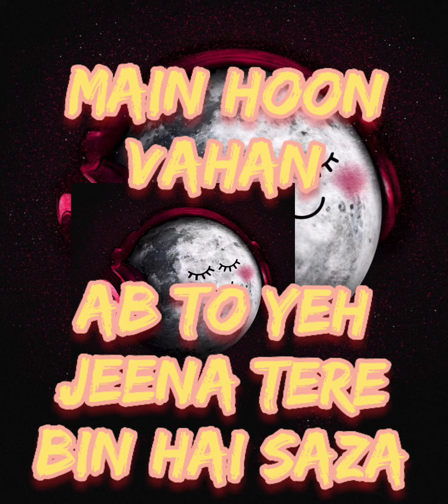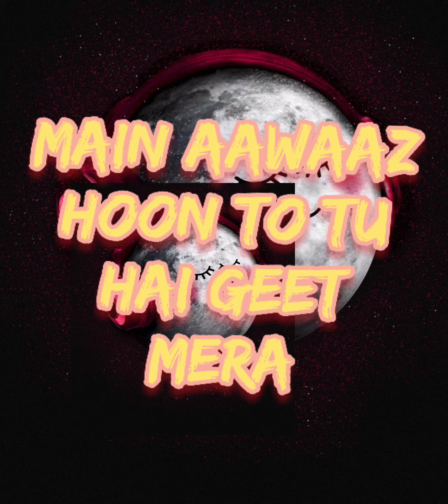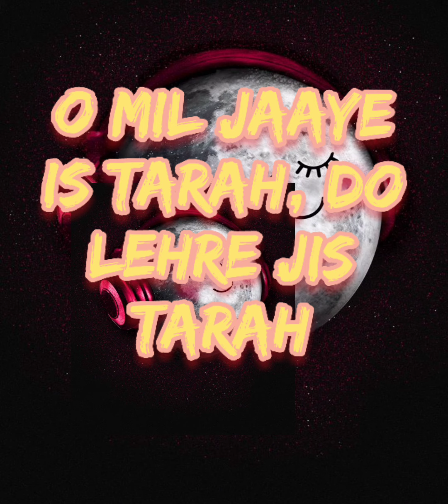Tu Hai Wahi | by - Anurati Tripathi 🌟